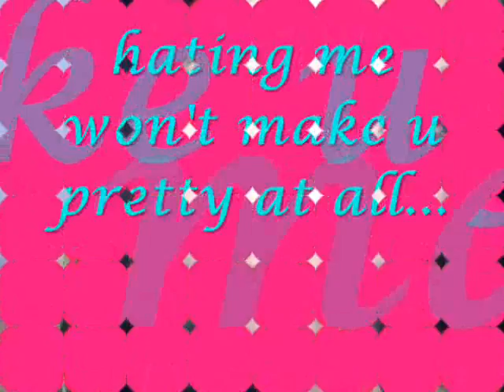paula jane angel 2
the new me!!!